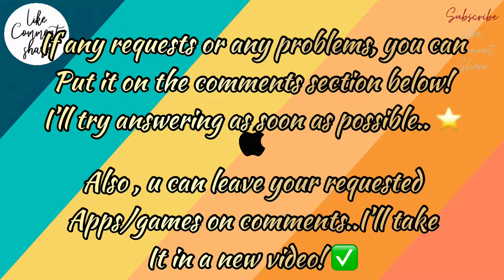🌟PREMIUM APPLE ID (UPDATED)🌟GRID AUTOSPORT, LIMBO, NFS, NBA,GETTING OVER IT🌟MORE🌟2021🌟SUK 777🌟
Thanks..❤️

▶️ If apple id is locked , please be patient..as it gets automatically locked , when someone keeps entering wrong password🚫..So apple thinks it as a suspicious activity, therefore, it locks that apple id to protect it!
It however gets fixed soon 😊✅

 ▶️ If some error occurs like apple id security, there will be 2 options there , click on other options,
Then it will say upgrade / do not upgrade..click on 2nd option (do not upgrade)⛔️

Thanks ❤️